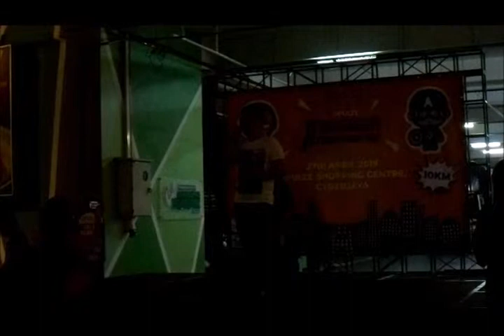Warm up session [English & Bahasa Malaysia]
Runvengers Charity Night Run